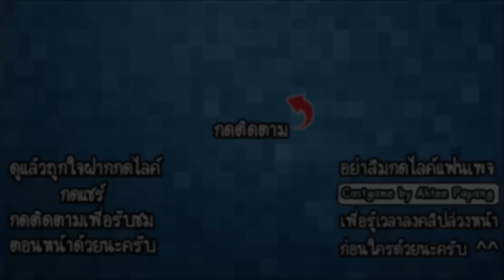Snake Evolution Run 3D - เจ้างูเลื้อยเขมือบเปลี่ยนสายพันธุ์!! [ เกมส์มือถือ ]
ในวันนี้เราจะมาวิวัฒนาการเจ้างูหลายสายพันธุ์โดยการออกเขมือบงูตัวอื่นๆ และเราจะบุกหมู่บ้านมนุษย์เพื่อกินและเปลี่ยนร่างกันอีกด้วย!!

Developer : AM2 Games

CPU : Core i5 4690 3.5GHz
Mainboard : MSI H97 - GAMING 3
RAM : 16GB DDR3 1600 KINGSTON
SSD : 120GB KINGSTON SV3
HD : 1TB WD SATAlll
VGA: MSI GEFORCE GTX 960 ARMOR
CASE : DEEPCOOL TESSERACT
POWER SUPPLY : FSP HYPER M 600W
DVD : LITE-ON
Windows 8.1

Monitor : LG IPS 24MP57 ขนาด 24นิ้ว
Mouse : MSI DS100
Keyboard : MD-KB338
Microphone : KEENION KOS-203
Headset : Dragonic wyvern